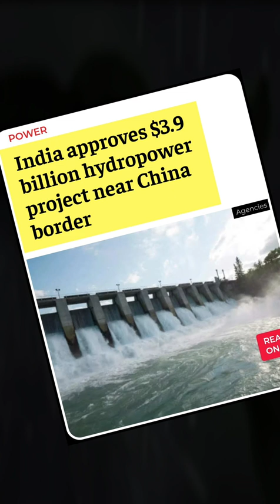2023 | Biggest Project | India Vs China | Multipurpose Dam | Arunachala Pradesh | Dibang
dibang multipurpose project
dibang dam arunachal pradesh
indian megaprojects
dibang dam updates
india approves dibang dam
indian upcoming megaprojects
india vs china
india versus china